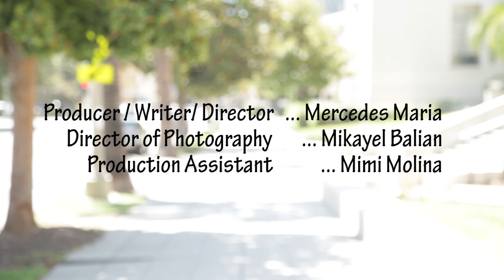Anabel's First Date: The False Approach - S1.Ep2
EPISODE 2: Online dating gone bad.

Mercedes Maria as Anabel
Jerry Winn as Raymond
Lizbeth Saldivar as Sophie

Anabel's First Date follows the character of Anabel as she experiences twelve failed dating attempts which lead her to group therapy. Through her journey she reconnects with her love of art and learns how to open up to others.